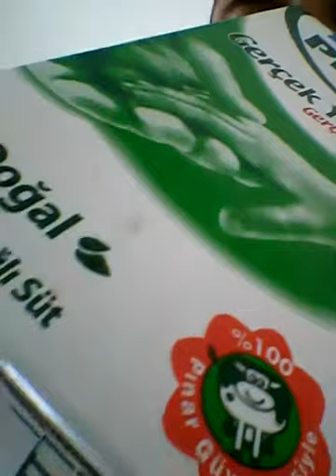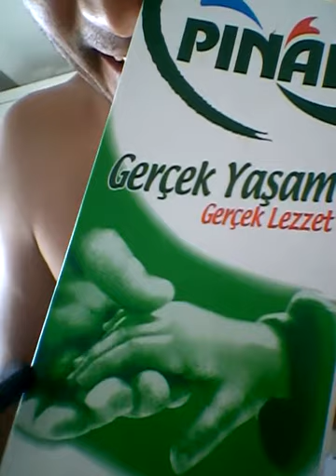war against Alienmilk Galaxy